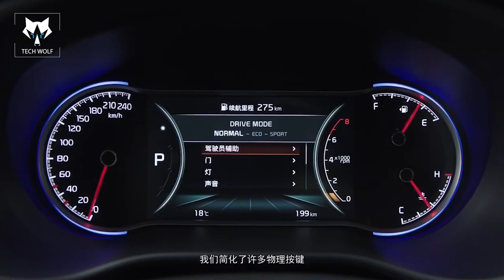NEW:BEST CAR KIA SPORTAGE 2021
KIA SPORTAGE 2021 REVIEW